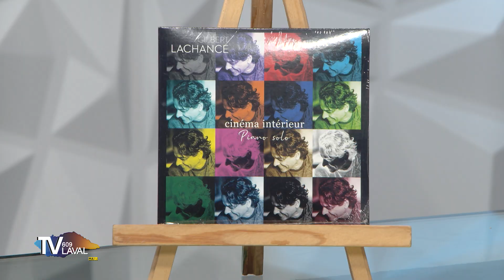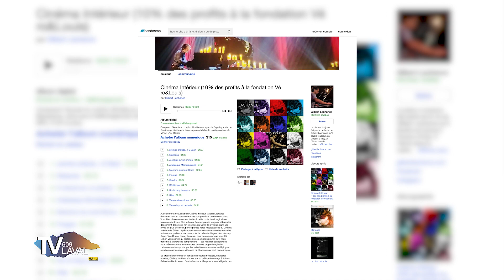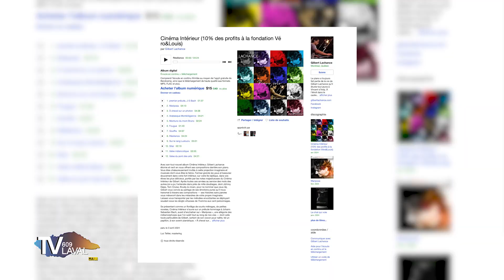Pour votre information | Gilbert Lachance